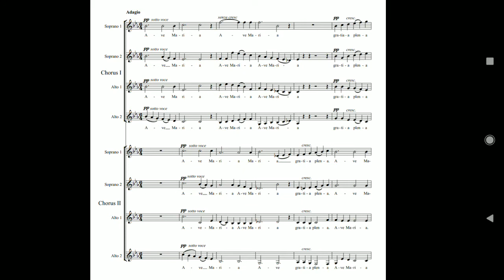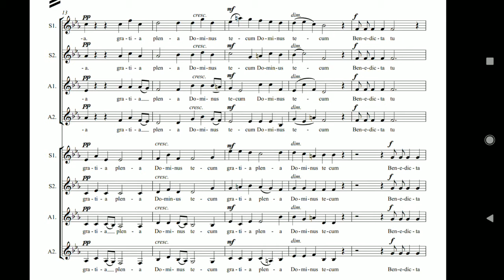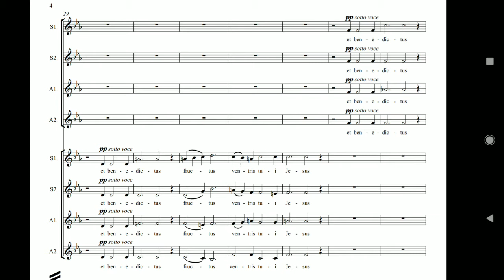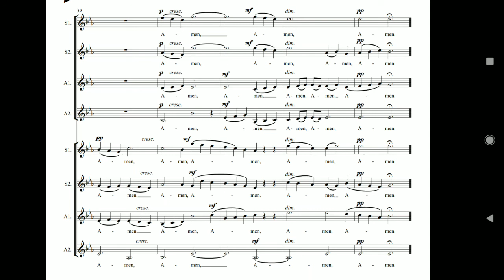"Ave Maria" (Practice Track) - Choir 2 A1